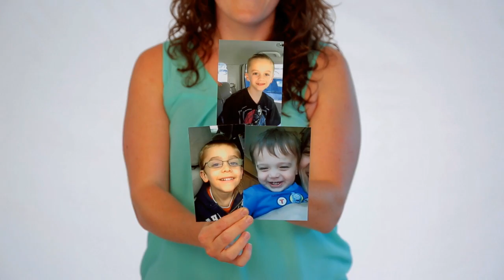Stony Brook Delivers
Some very special Stony Brook delivery stories